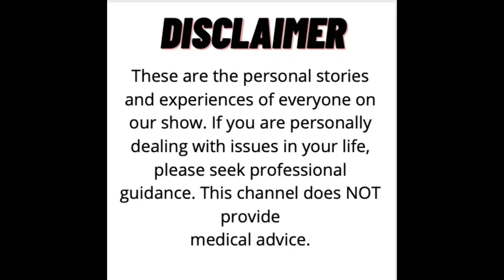Sean Hoy’s Alcoholism Recovery | Relentless and Unstoppable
Sean, Doug, and Brendan chat about Sean overcoming addiction.